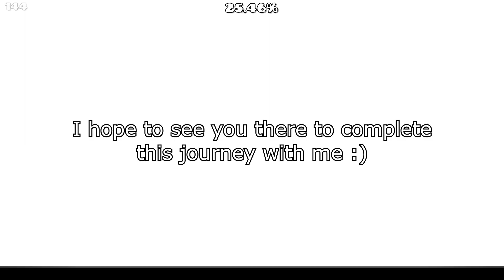100th Extreme Demon Reveal